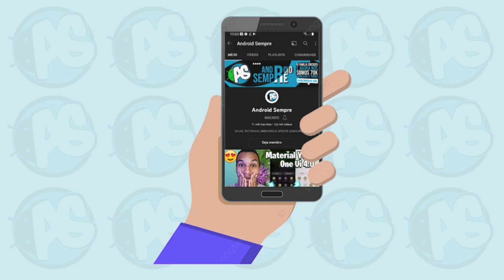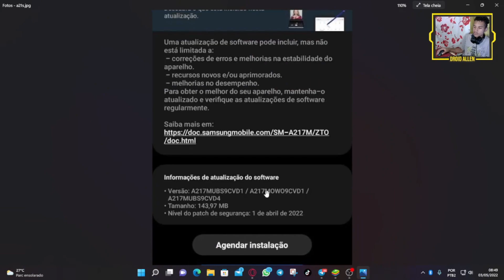PODE BAIXAR! NOVA ATUALIZAÇÃO ABRIL 2022 SAIU PARA ESSE GALAXY A 😍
DÚVIDAS AO FAZER DOWNLOAD? APRENDA COMO FAZER OS DOWNLOADS SEM PROBLEMAS!